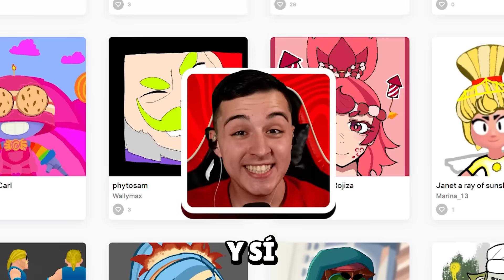HE CREADO 4 SKINS para BRAWL STARS 😱 ¡Mi PRIMERA VEZ en Supercell Make! 👀🚨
✅ Participo por PRIMERA VEZ en la Campaña de Supercell Make de Brawl Stars🎨 ¿Conseguiré llegar a la Final?😱 ¡Atento!